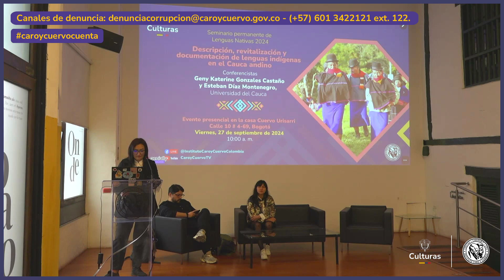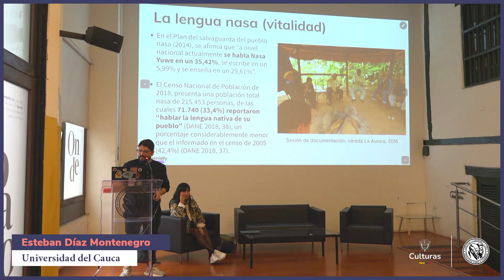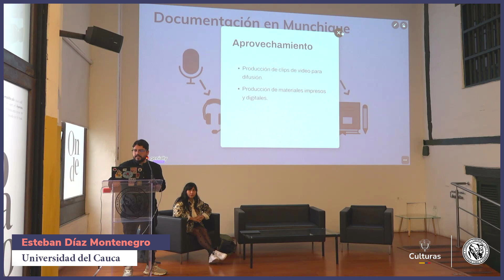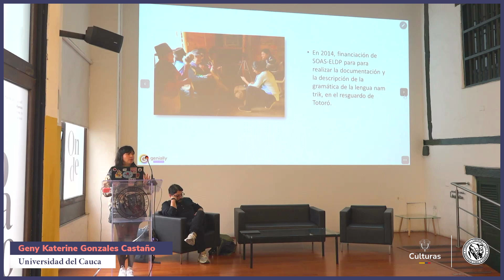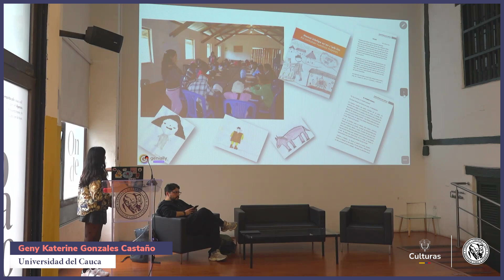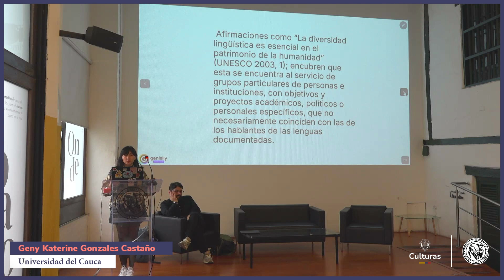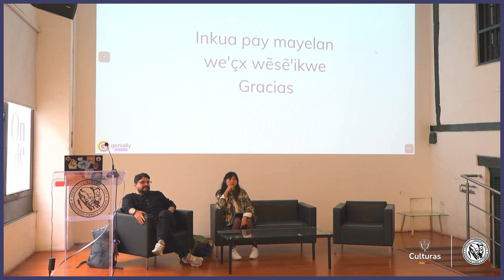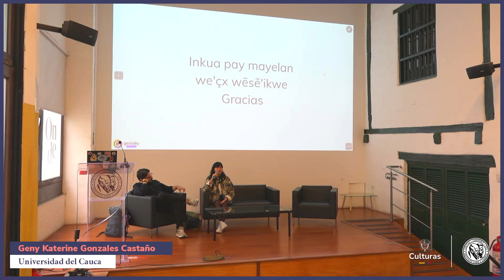Seminario Permanente de Lenguas Nativas 2024 | Primera sesión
Descripción, revitalización y documentación de las lenguas indígena en el Cauca andino.

Este año, el ICC decidió abordar el tema de la documentación como herramienta para el fortalecimiento y revitalización de las lenguas nativas y sus prácticas culturales, esto con el fin de crear redes de conocimiento que permitan aunar esfuerzos para el mantenimiento de la diversidad lingüística y cultural de Colombia. Teniendo en cuenta la temática tratada, nuestra invitada es la profesora Geny Gonzales, quien tiene una gran experiencia en la documentación lingüística y en procesos de fortalecimiento de grupos nativos del suroccidente colombiano.